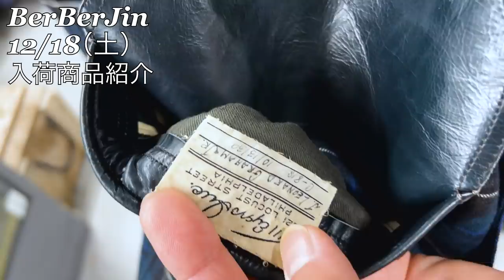【 ベルベルジン 新商品大量入荷！12月18日（土）リーバイス デニムファミリー真っ紺良サイズ・大量70505bigE・単色 & USAFA等チャンピオンリバースウィーブ】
藤原 裕
なで肩